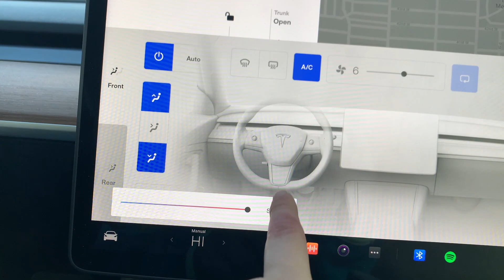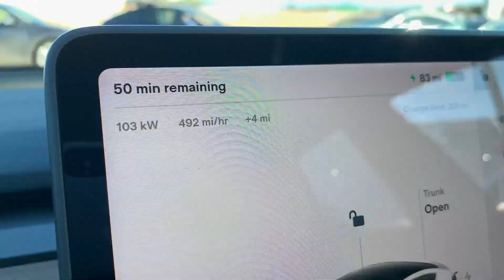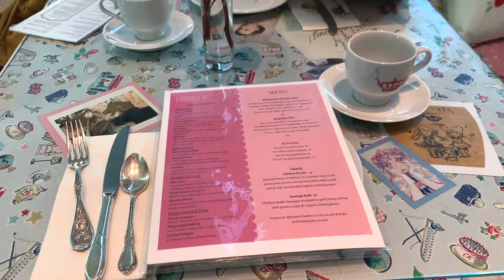Day Trip to San Francisco 1/9/22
today i went to San Francisco, which is only like 1.75h from Sacramento. Lowkey might go again this week. I forgot how much I liked it.